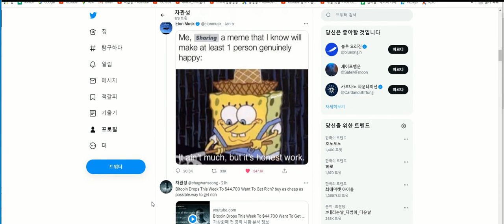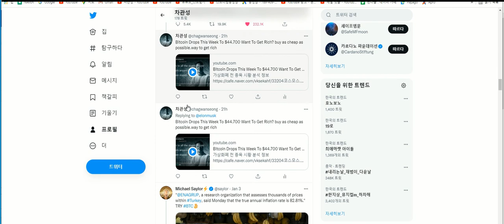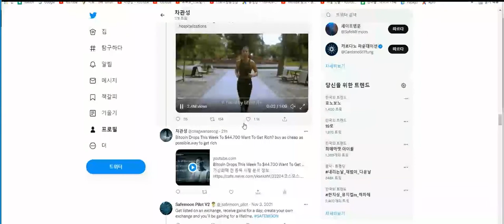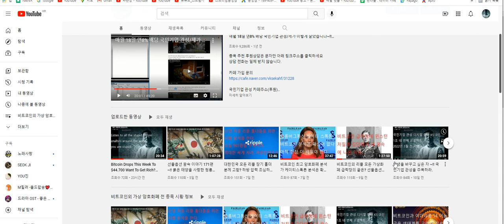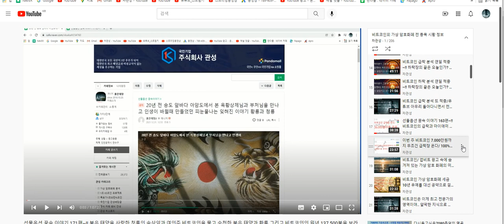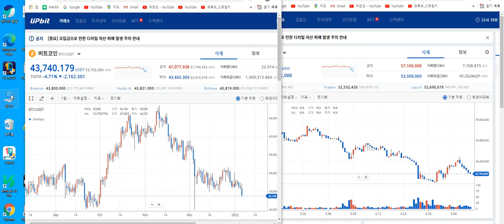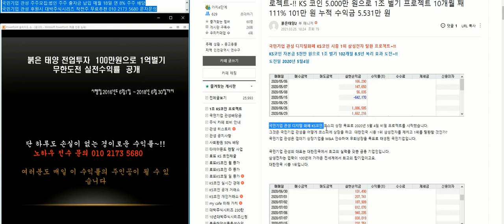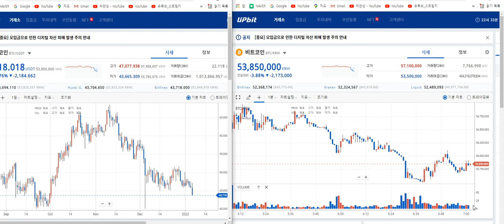The cause of Bitcoin's plunge is because of you,Elon Musk.You're listening to me.Don't tweet anytime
스텔라루멘.메타디움.폴리매케이프.골렘.알파쿼크.크립토닷컵ㅁ체인.온톨로지가스.펀디엑스.쎄타토큰.저스트.디카르고.스팀달러.아더.무비블록.질리카.썬더토큰.메인프레임.캐리프로토콜. 파워렛저. 시아코인. 엠블. 스테이터스네트워크토큰.스톰엑스.에브리피디아.엔진코인.쎄타퓨엘.카이버네트워크.어거.리스크.스트라이크.코빅토큰.그로스톨코인. 하이브. 앵커.가스. 스팀. 아파토큰.온톨로지. 스토리지.제로엑스.에스디피.
남화토건.내일신문.내츄럴엔도텍.네스엠.네스.네온테크.네이블.네이처셀.네패스.넥센.넥센타이어.넥스턴.넥스트bt,넥스트사이언스.넥스트아이.넥슨지티.넵튠.넥게임즈.넷마블.넷마블네오.노랑풍선.노루페인트.노루홀딩스.노바렉스.노바텍.노터스.녹십자.녹십자랩셀.

알로이스.알루코.알리코제약.알서포트.알에스오토메이션.알에프세미.알에프텍.알엔투테크놀로지.알테오젠.알톤스포츠.알티캐스트.알파홀딩스.압타바이오.애경산업.애니젠.애니플러스.액션스퀘어.액토즈소프트.액트.액트로.앤디포스.앤씨앤.앤알커뮤니.앱클론.아스.양지사.어보브반도체.에너토크.에넥스.에버다임.에스넷.에스디생명과학.에스디시스템.에스마크.에스맥.에스모.에스모머티리얼즈.에스씨디.에스아이리소스.에스앤더블류.에스앤씨엔진그룹.에스앤에스텍.에스에너지.에스에스알.에스에이엠티.에스에이티.에스에프씨.에스에프에이.에스엔유.에스엔텍비엠.에스엘.에스엠.에스엠면세점.에스엠코어.에스와이..에스원.에스제이그룹.에스제이케이.에스코넥.에스코어.에스텍.에스텍파마.에스트래픽.에스티아이.에스티오.에스티큐브.에스티팜.에스폴리텍.에스퓨얼셀.에스피반도체.에스피시스템스.에스피지.에쎈테크.에쓰씨엔지니어링.에어미디어.에어부산.에이디칩스.에이디테크놀로지.에어리츠.에이블씨엔씨.에이비엘바이오.에이비프로바이오.에이스침대.에이스테크.에이스토리.에이씨티.에이아이비트.에이앤티앤.에이에프더블류.에이엔피.에이치디씨영창.에이치시티.에이치엔티.에이치엘비.에이치엘비생명과학.에이치엘비파워.에이치엘사이언스.에이치케이.에이테크솔루션.에이텍.에이텍티앤.에이티넘인베스트.에이티세미콘.에이프런티어.에이프로젠.에이프로젠제약.에이플러스라